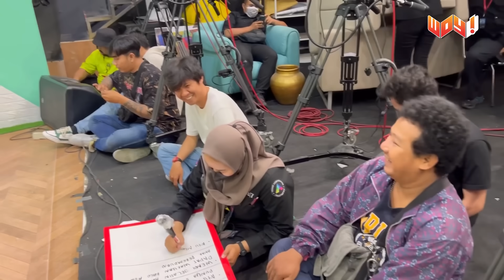WAAAHH GAK BISA DI REM NIH LATAHNYA!! GAWATT!! - KONTEN TOLOL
Find Me